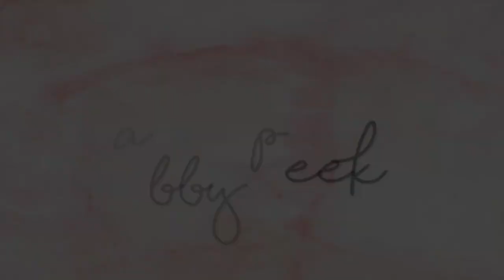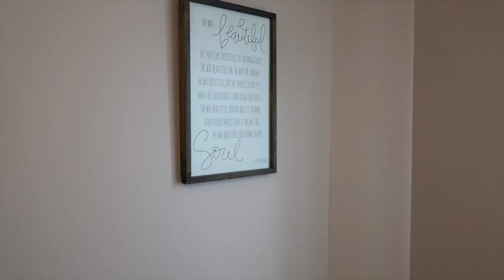24 Hour Bedroom Makeover 2019 | Complete Transformation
Hey loves! This is my 24 hour room makeover challenge! I completely transformed my room in just 24 hours. This includes buying new decor, picking out a paint color, AND PAINTING. I had NO vision before I started... I was just kinda going with the flow and I think It turned out pretty well! GOOOOOOODBYE turquoise chevron walls!

** Make sure to turn notifications on to be the first to see new videos! **